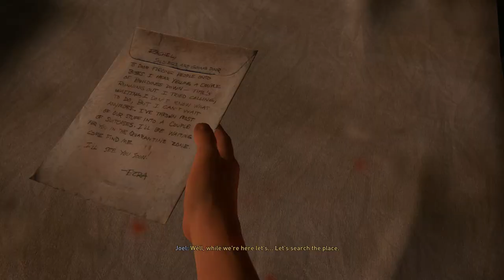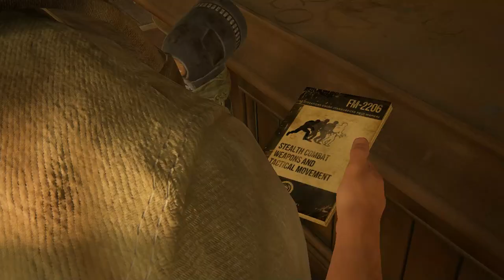THE LAST OF US PART 1 will's twon Gameplay Walkthrough part 6 - No Commentary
last of us part 1 bill's town safe code,
last of us part 1 go big horns generator,
last of us part 1 generator,
last of us part 1 hotel lobby,
last of us part 1 hotel,
last of us part 1 hardest difficulty,
last of us part 1 i'm not your dad,
last of us part 1 infected,
last of us part 1 is a cash grab,
i recommend the last of us part 1,
last of us part 1 jacksepticeye,
last of us part 1 joel impaled,
last of us part 1 joel interrogation,
last of us part 1 joel,
last of us part 1 joel and ellie argue,